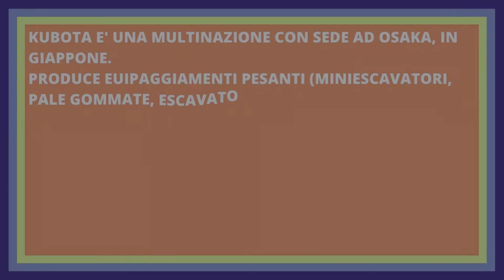Farming Simulator 22 - Kubota Pack (console/PC) - TEST MOD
Ciao a tutti, agrifarmeriani!
Con il video di oggi andremo a dare uno sguardo al nuovo fantastico DLC di FS22. Trattasi del Kubota pack, un DLC tutto a tema Kubota.
Daremo uno sguardo generico, senza entrare troppo nel dettaglio dei mezzi presenti.
Fateci sapere cosa ne pensate del video,se vi è piaciuto lasciate un like e diteci cosa ne pensate di questo nuovo DLC e se lo avete comprato oppure se avrete intenzione di acquistarlo.
Commentate e condividete in modo da aiutare il canale a crescere.
Grazie di cuore e buon video a tutti!

⚠️ [ REGOLAMENTO ] ⚠️
TUTTI quelli che NON saranno ritenuti consoni NON verranno presi in considerazione.
Coloro che utilizzeranno un linguaggio blasfemo o saranno maleducati nei confronti del canale o di qualsiasi altro utente, verranno  ❌BANNATI❌ all'istante.
Su questo canale non si accettano termini come " a me fa schifo" , "io voglio" , ecc... Chi userà tali termini sarà ❌BANNATO❌ dal canale.